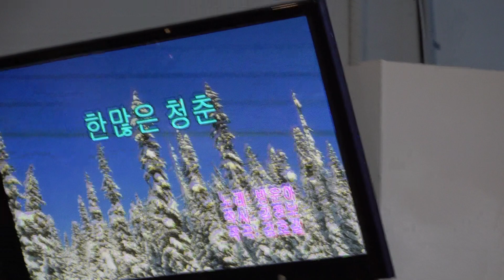가수 이순완 한많은청춘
함경예술단정기공연 [단장:양민규 전화:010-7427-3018]
일시:2019 7 9[매주 화 요일] 12시부터 17시 30분까지